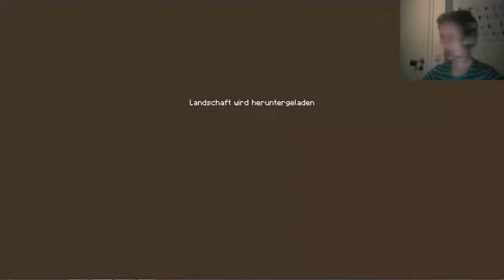ES LÄUFT BEI MIR UND DER LAGERHALLE ! -Let´s play Minecraft Strike #3 mit Patrick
Hey Leute ,
Heute ist Weihnachten und ich hatte mal lust eine Folge "Minecraft Strike" aufzunehmen.Euch allen wünsche ich euch frohe Weihnachten.Wenn es euch gefallen dann würde ich mich über eine Bewertung freuen.Ebenfalls über ein Abonnent mehr wenn euch insgesamt meine  Videos gefallen.
Minecraft 1.7.4
Texturen pack : Pixel_Reality
Jeden Tag ein neues Video um ca. 16.00 oder 17.00 Uhr